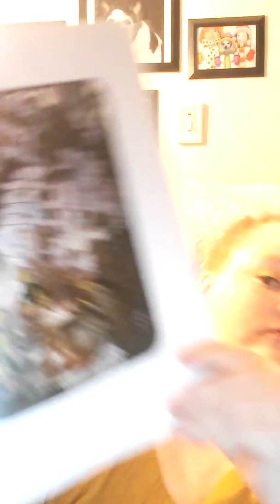The eagle and the arrow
A children's fable